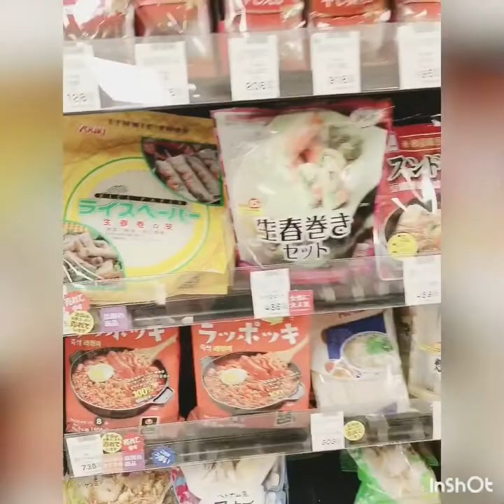[300] 休みの日/ NGÀY NGHỈ TUYỆT VỜI CÙNG BẠN 👯‍♂️👯‍♂️ 🥰 🥰 🥰